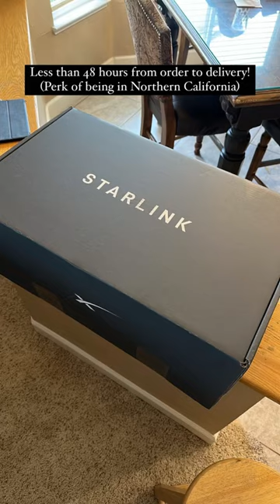It’s Finally Happening! How we Downsized to Move Into a Van